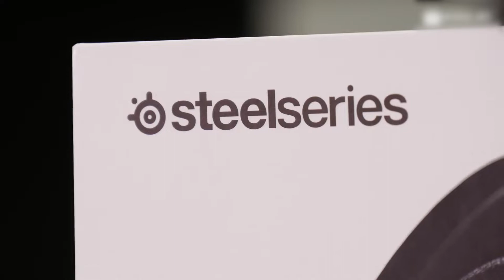🥇 Casque gaming sans fil Steelseries Arctis Pro - Test & Avis (2022)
Casque gaming sans fil Steelseries Arctis Pro

Dans cette vidéo, on vous donne notre avis sur le Casque gaming sans fil Steelseries Arctis Pro par STEELSERIES. Test et retour d'expérience, on vous dit tout ce qu'il faut savoir sur le Casque gaming sans fil Steelseries Arctis Pro.